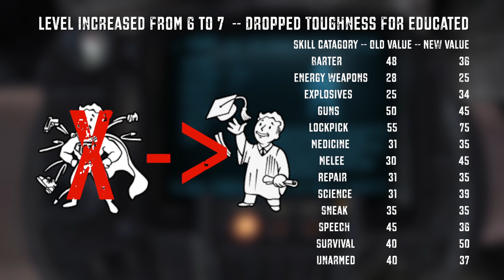Fallout: New Vegas Documentary Part 06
The wasteland's favorite diplomat.